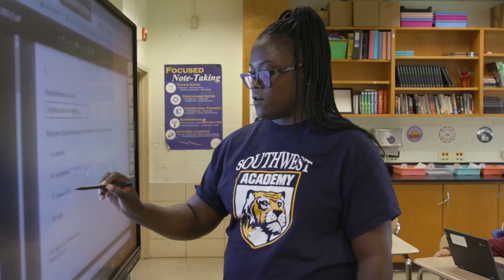BCPS NEWS - Essential To TEAM BCPS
Highlighting Southwest Academy and Sandalwood Elementary School Building Service Workers.